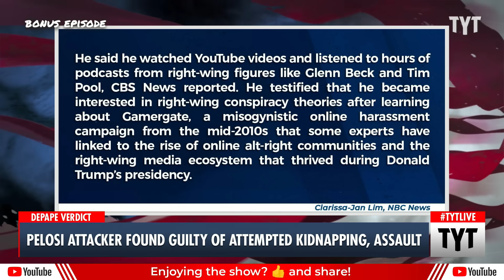Paul Pelosi's Attacker Found Guilty of Attempted Kidnapping & Assault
David DePape has been found guilty of attempted kidnapping and assault on Paul Pelosi. Cenk Uygur, Rayyvana, and Ramesh Srinivasan discuss on The Young Turks. A manifesto for a new progressive vision

"David DePape was found guilty in a San Francisco federal court on Thursday of attempting to kidnap former U.S. House Speaker Nancy Pelosi and assaulting her husband with a hammer after he broke into the couple’s home last year.

The jury of 10 men and two women spent a day deliberating the two federal charges before reaching their verdict, concluding a high-profile and, at times, bizarre trial that lasted only four days."*

231117__BE01Pelosi